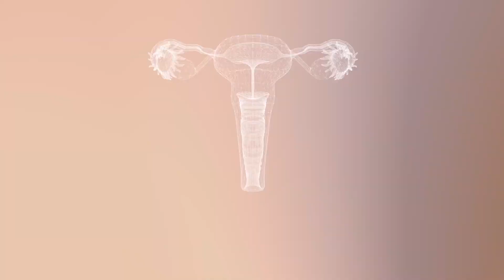Как проверить мышцы тазового дна самостоятельно? Простейшая проверка интимных мышц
Как проверить силу интимных мышц. Простейший самостоятельный тест.
Сегодня дам самый простой способ определить состояние мышц тазового дна. Подробно расскажу о том как проверить мышцы тазового дна самостоятельно без вспомогательных приспособлений и медицинских знаний. Разберем признаки слабости интимных мышц во время теста, а также обсудим то, как проверить тонус мышц тазового дна у женщин.

Если вас интересуют запросы: слабость мтд, тест мтд или мышцы тазового дна женские, то это видео наверняка заинтересует и может оказаться полезным. После просмотра вы узнаете больше о таком недуге, как дисфункция мышц тазового дна у женщин, а также о том как понять что мышцы тазового дна ослаблены и как проверить силу мышц тазового дна. Кроме того, информация в ролике будет актуальна тем, кто ищет ответы на вопросы: как понять что слабые мышцы тазового дна, как проверить мышцы тазового дна у женщин или же как проверить тонус интимных мышц.

Привет.

Меня зовут Ольга Ерохина. Основатель крупнейшего Центра Женского здоровья, созданного в Калининграде, сексолог, тренер по интимному фитнесу.

— Высшее педагогическое образование, окончила БФУ им. И.Канта

—  За плечами  17 лет успешного управления собственным бизнесом

—  Разработала собственную систему преподавания по прокачке мышц тазового дна

—  Помогаю всем девочкам разбираться в мышцах и биомеханике, член Ассоциации профессионалов фитнеса FPA, Персональный фитнес тренер с 2021г. с Европейской аккредитацией «Europe Active»

—  7 лет преподаю интимный фитнес. Более 3500 учениц в ОЧНОЙ работе со мной смогли  решить проблемы с МТД (тазовое дно), 100% восстановление и развитие

— Организатор и спикер тренингов по интимному фитнесу и ДСО

— С 2021г дипломированный специалист по направлениям «Семейный психолог», «Сексология»